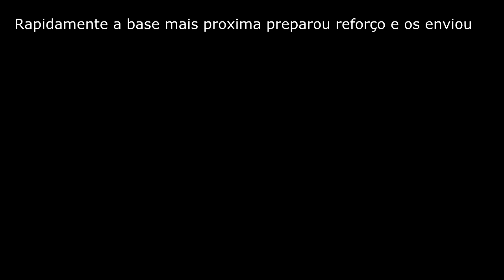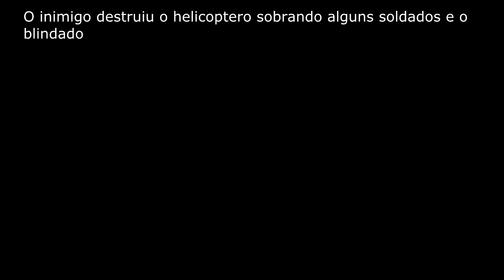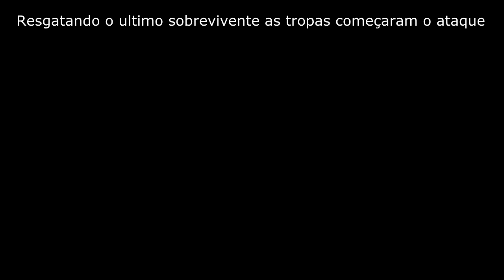Shadez a little history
If you are the owner of these songs in the video and want the video to be removed, please message me immediately to get it removed.